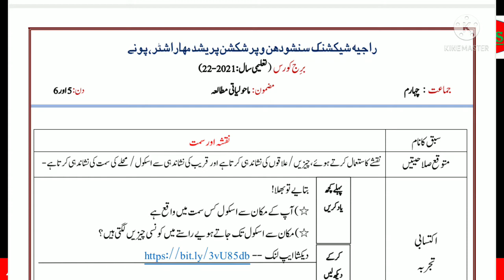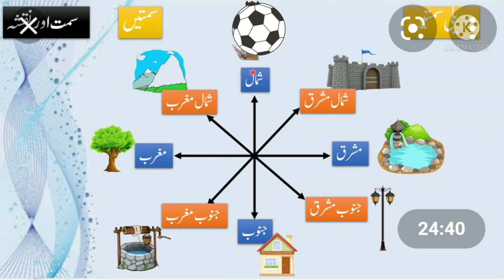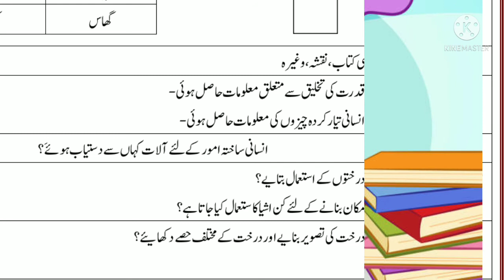bridge course in urdu،std 4th،sub،ENVIRONMENT. برج کورس،جماعت۔چہارم۔مضمون۔۔ماحولیاتی مطالعہ۔